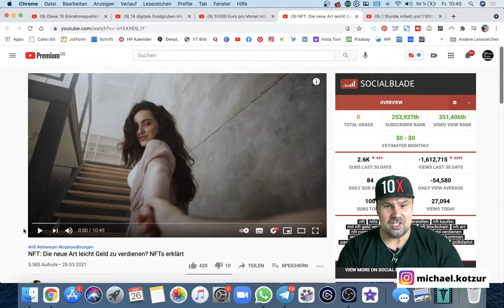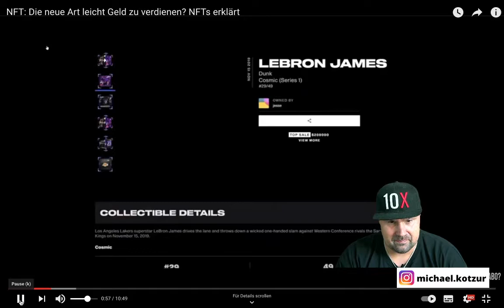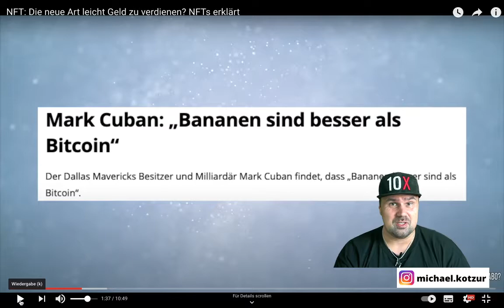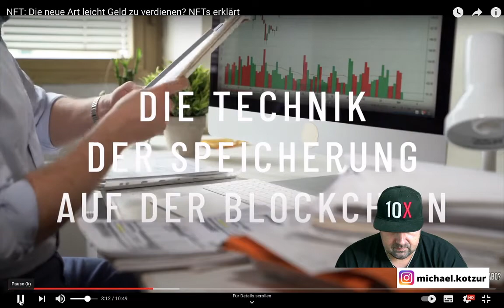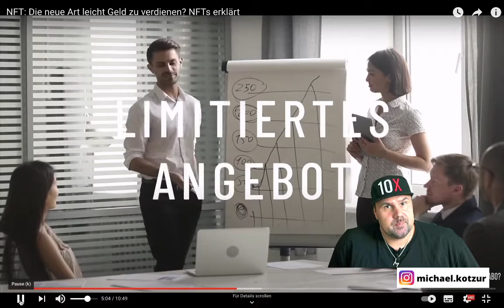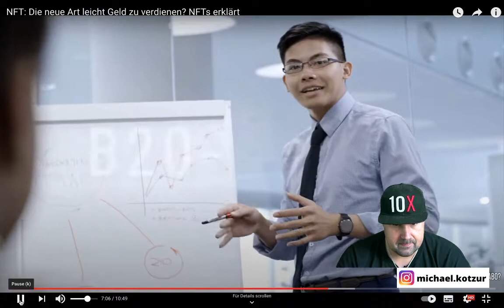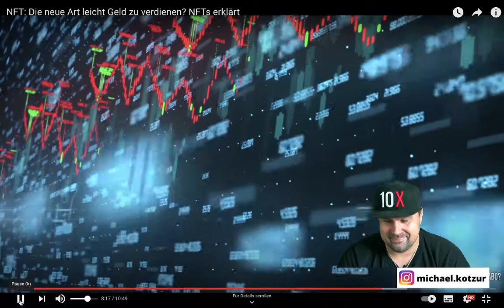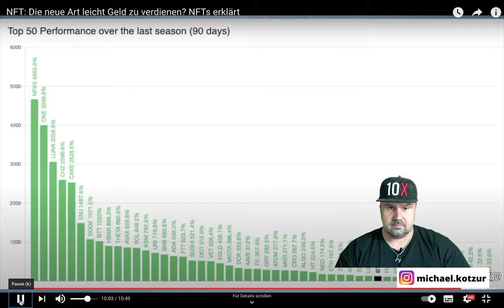NFT: Die neue Art leicht Geld zu verdienen? NFTs erklärt - Michael reagiert auf Gunnar Schuster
NFT: Die neue Art leicht Geld zu verdienen? NFTs erklärt - Michael reagiert auf Gunnar Schuster✅ Gratis Video Kurs Sichern

▬ Social Media ▬▬▬▬▬▬▬▬▬▬▬▬▬▬▬

▬ Meine Tools ▬▬▬▬▬▬▬▬▬▬▬▬▬

E-Mails bitte NUR bei Kooperationsanfragen. Danke :-)